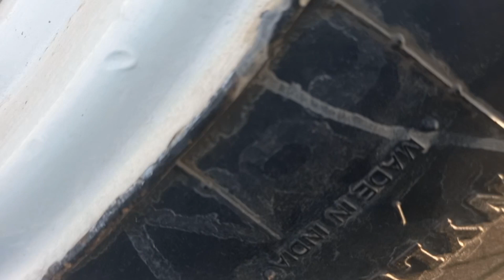Ford 4610 tractor taralay ka karobaar kaisa hay